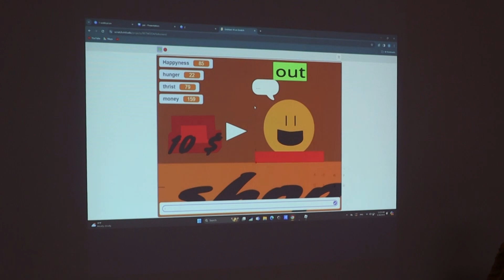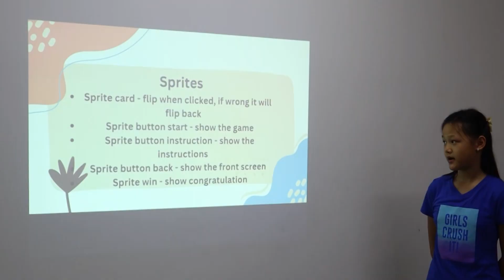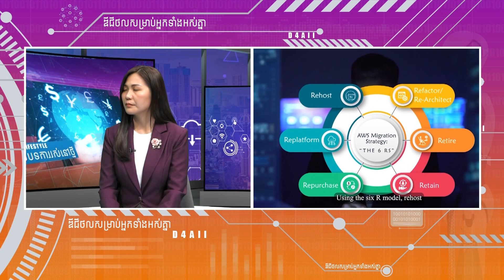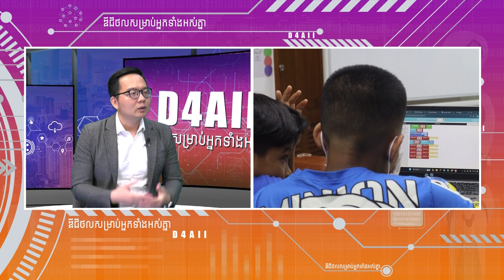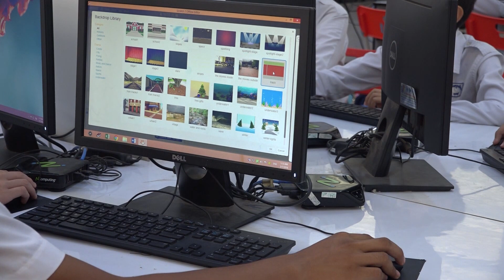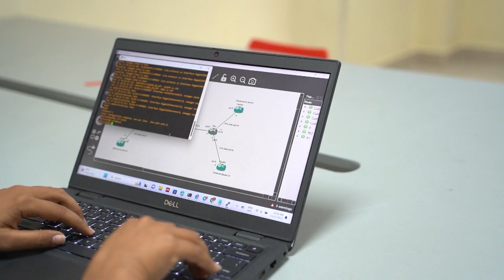D4All | កុមារ​ និងបច្ចេកវិទ្យា | Kid and Tech